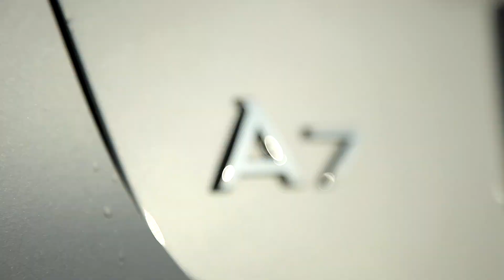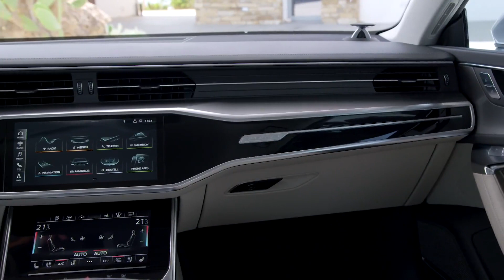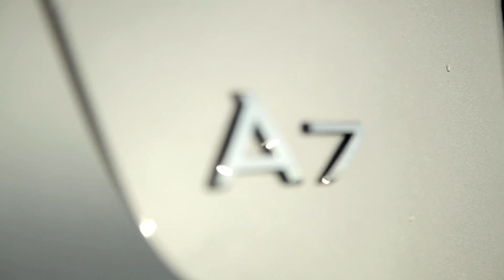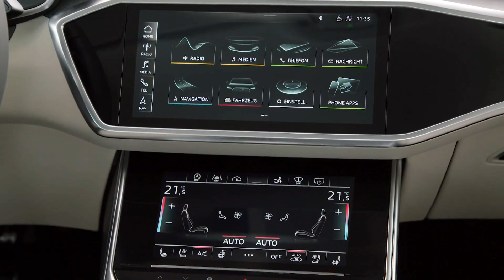Audi A7 Sportback 50 TDI – „Ein Fahrzeug mit Klasse..!“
Audi hat es derzeit schwer im Markt. Die Erfolge vergangener Jahr lassen sich nur schwer wiederholen. Einstige „Must Haves“ für junge aufstrebende Familien wie der A4, der A6 und besonders das Flaggschiff A8 haben an Bedeutung massiv verloren. Dies liegt nicht nur an der Dieselproblematik und dem Gesinnungswechsel der Verbraucher zu SUVs und günstigen Modellen. Mit dem Q8 und dem A7 gelingt es Audi aber wieder die kaufkräftigen Gessellschaftsschichten zu interessieren.